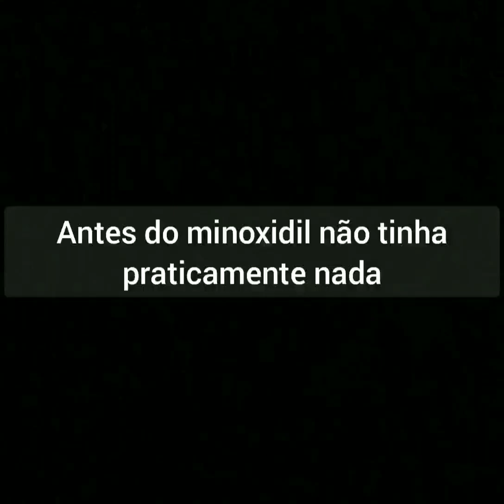Evolução 7 meses com minoxidil